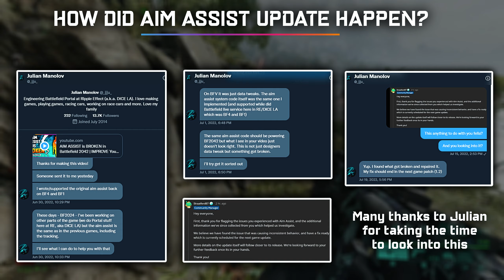AIM ASSIST in BATTLEFIELD 2042 | Is It FIXED? | Update 1.2 Aim Assist Changes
AIM ASSIST in BATTLEFIELD 2042 was unacceptable, however, it got changed in UPDATE 1.2. In this video I detail how those changes came about and what has changed. Is AIM ASSIST FIXED?

00:00 - Intro
00:49 - How did AA Update Happen?
01:50 - AA Disclaimer
02:10 - Game Settings for AA Testing
02:44 - Aim Assist Testing
05:20 - In Game AA Example

Glytch Energy

👦👨👴Members👧👩👵

If you wish to support me even further you can become a member or sponsor me.

Donations are not expected, all donations will go towards equipment upgrades and games.